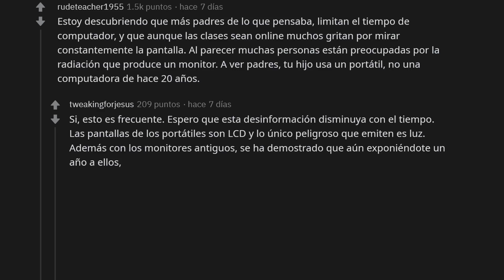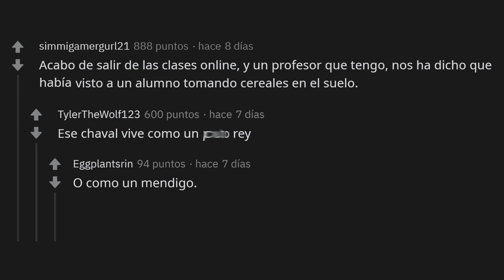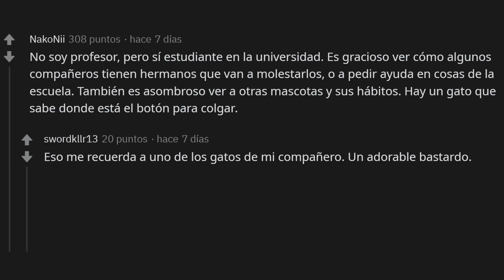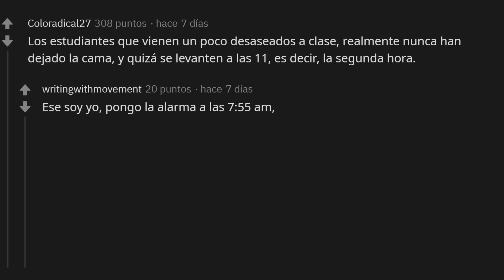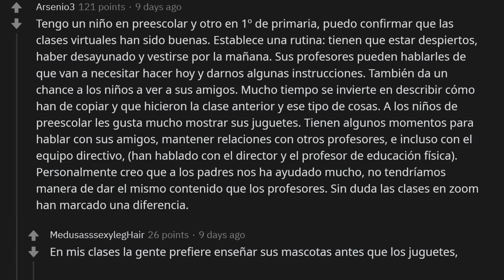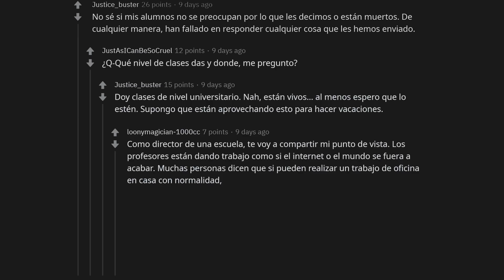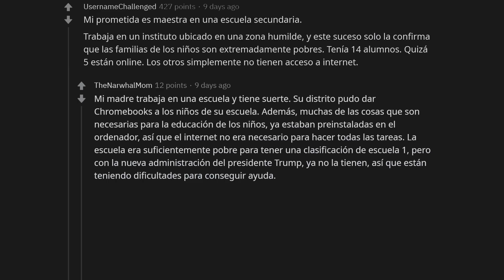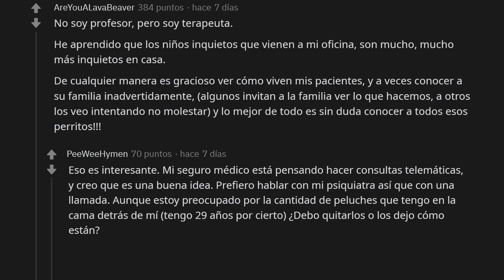Las clases online muestran DEMASIADO... (Preguntas Reddit)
En el video de hoy los profesores nos cuentan lo que han visto en las clases online. Estás descubriendo alguna cosa como las del video?